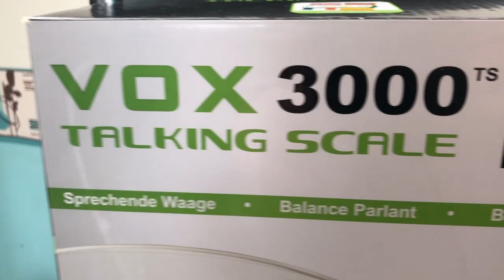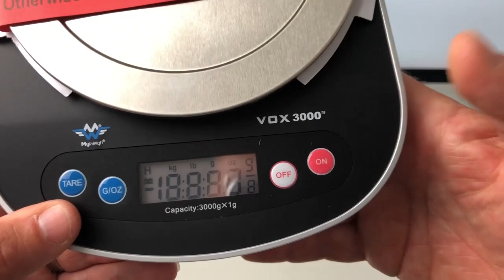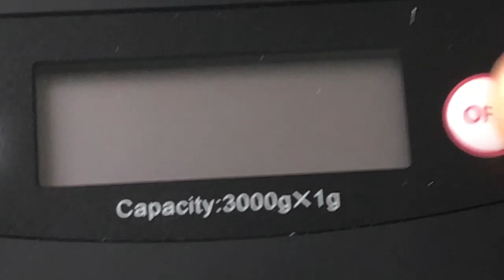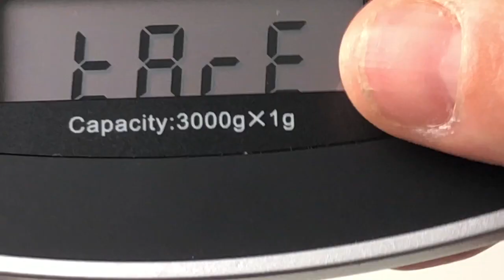VOX3000 Présentation Démo Balance de cuisine parlante Une Balance Accessible Text-To-Speech !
Salut voici une vidéo sur: une balance complètement accessible et vocale, la VOX3000 annonce tout jusqu'à 3kg au gramme près. cette balance équipé d'un Text-To-Speech vous donnera vocalement toutes les mesures que vous lui demanderez. abonnez vous et à bientôt pour une prochaine Vidéo @+.